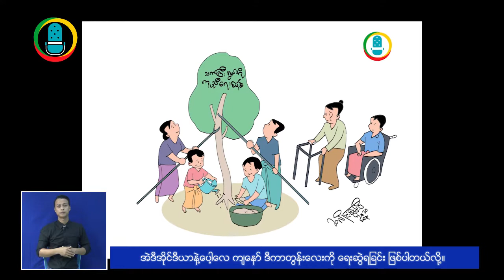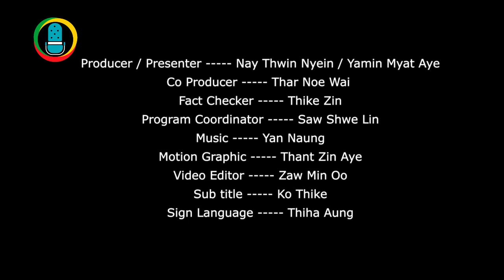DVB Debate:"သက်ကြီးရွယ်အို စောင့်ရှောက်ရေး ဘာကြောင့် ပိုအရေးကြီးလဲ?"(Part C)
DVB Debate:"သက္ႀကီး႐ြယ္အို ေစာင့္ေရွာက္ေရး ဘာေၾကာင့္ ပိုအေရးႀကီးလဲ?"(Part C)